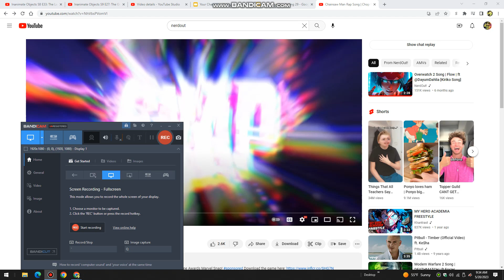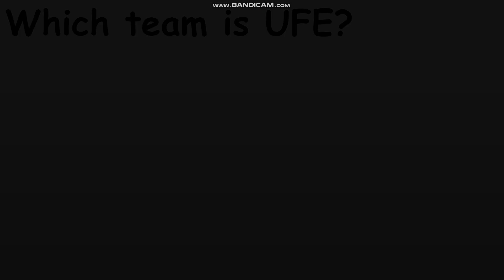Your Characters Voting 29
Song - Chop It Up